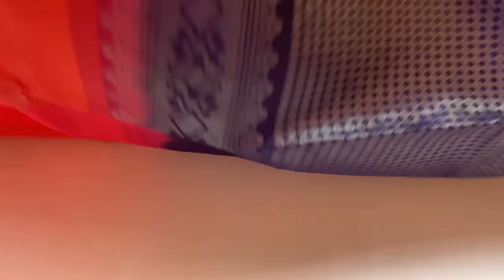TURNING BORDER SOFT SILK SAREES